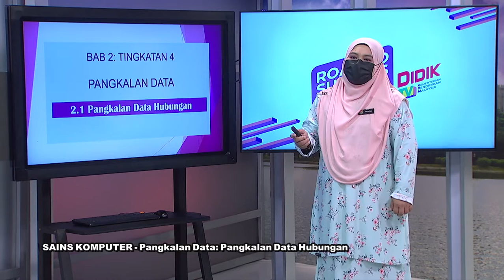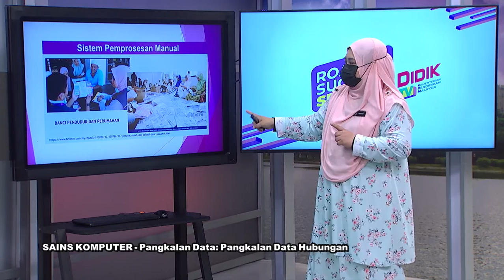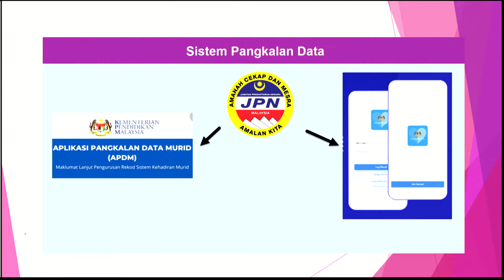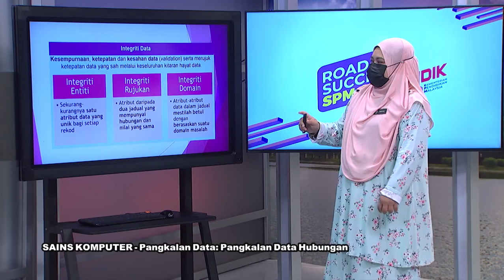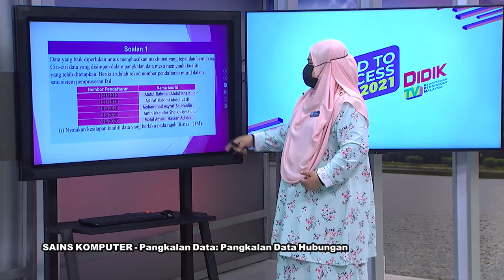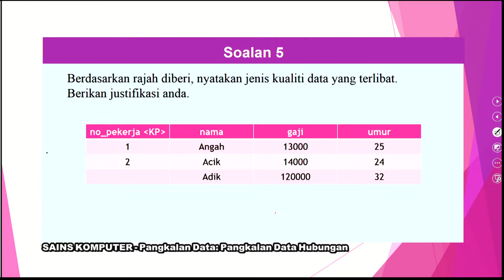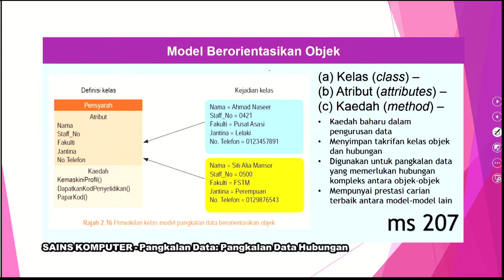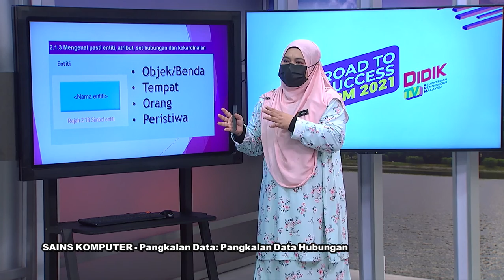DidikTV RTS SPM 2021 Ep 245 Sains Komputer Pangkalan Data Pangkalan Data Hubungan Ting 4 Modul